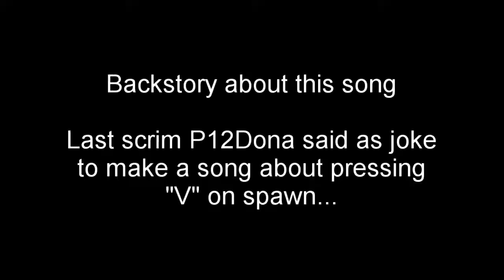Fabro G & Youngg PG Uni - Press V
Tekst:
Today, i'll tell you story, story, about "V" in Overwatch
Mele, that's how you call it, this word, is divine for me and them
Okay, get back to start, get back, to spot when legend begin,
Scrims row, at scrim wasn't hard, and then, we didn't even warmed up,

Let's press, mele on spawn, come on, oh again i forgot,
Why you, walk all the way up, come on, just finally pres "V" on spawn,
Do it, don't waste your time, i died, where is our Reinhardt?
Lustrum, that's who we are, we can, press mele button on spawn,

Para, paraparap, parap, parap papapapa,